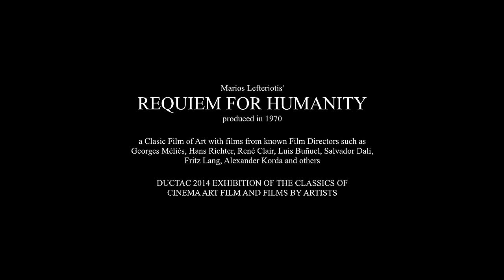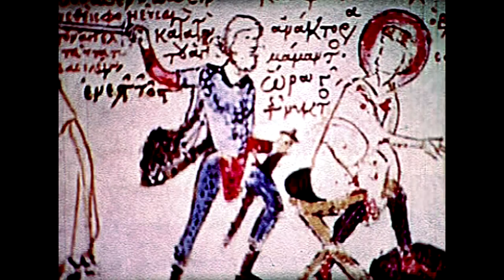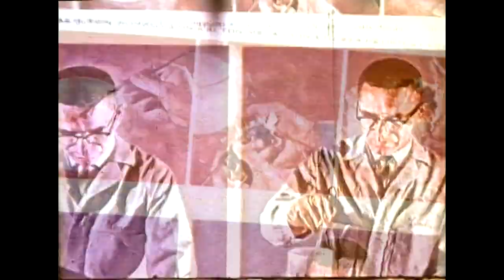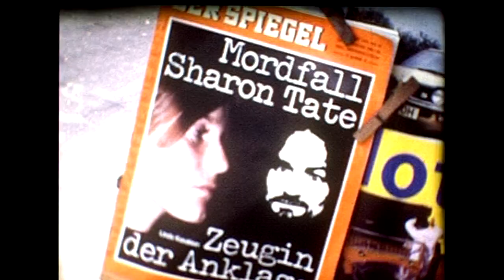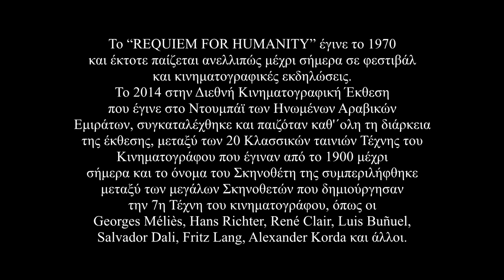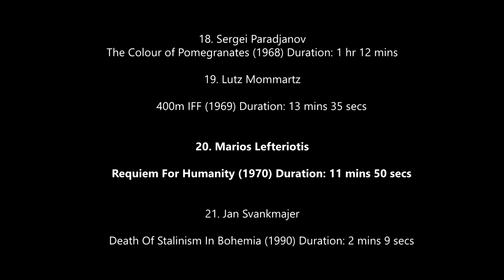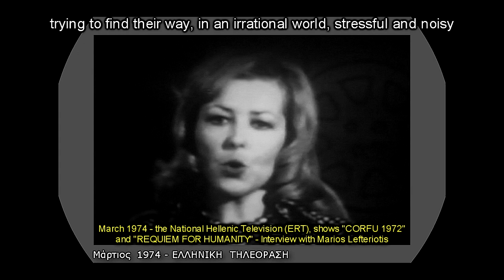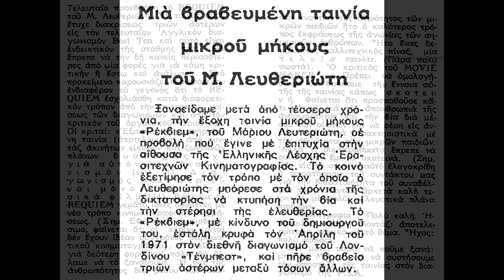REQUIEM FOR HUMANITY a Classic of Cinema Art Film - Our story in 2 minutes (the original 1970 film)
REQUIEM FOR HUMANITY is among the Classics of Cinema Art Film, since the 1900s to the present day. These films have been presented by the "Dubai Community Theater & Arts Centre (DUCTAC)" at the Emirates Dubai "LUMA Art in Film" exhibition of cinema in 2014 (14th-25th March and 9th-15th April). The films were playing continuously in the gallery throughout the exhibition’s run, and the program featured the groundbreaking work of Georges Méliès, Hans Richter, René Clair, Luis Buñuel, Salvador Dali,  Fritz Lang, Alexander Korda and others (including Marios Lefteriotis).
Here is the complete list of these films . REQUIEM FOR HUMANITY is the 20th (according to the production year 1970 of the film):

1. Le Voyage Dans la Lun by Georges Méliès (1902)
2. Das Kabinett des Doktor Kaligari by Robert Wiene (1919)
Duration: 1 hr 11 mins
3. Rhythmus 21 by Hans Richter (1921)
Duration: 2 mins 10 secs
4. La Symphonie Diagonale by Hans Richter & Viking Eggeling (1921)
Duration: 7 mins
5. Le Retour à la Raison by Man Ray (1923)
6. Entr’acte by René Clair & Francis Picabia (1924)
Duration: 20 mins
7. Le Ballet Mecanique by Fernand Léger & Dudley Murphy (1924)
Duration: 14 mins
8. Emak Bakia by Man Ray (1926)
Duration: 17 mins
9. Filmstudie by Hans Richter (1926)
Duration: 3 mins 30 secs
10. Vormittagsspuk by Hans Richter (1928)
Duration: 6 mins 23 secs
11. Un Chien Andalou by Luis Buñuel and Salvador Dali (1929)
Duration: 16 mins 25 secs
12. M by Fritz Lang (1931)
Duration: 1 hour 50 secs
13. Rembrandt by Alexander Korda (1936)
Duration: 1 hr 24 mins
14. At Land by Maya Deren (1944)
Duration: 14 mins 44 secs
15. Traité de Bave et d'Eternité by Isidore Isou (1951)
Duration: 1 hr 52 mins
16. Labirynt by Jan Lenica (1962)
Duration: 14 mins 14 secs
17. Daikaiju Gamera by Noriaki Yuasa (1965)
Duration: 1 hr 18 mins
18. The Colour of Pomegranates by Sergei Paradjanov (1968)
Duration: 1 hr 12 mins
19. 400m IFF by Lutz Mommartz (1969)
Duration: 13 mins 35 secs
20. Requiem For Humanity by Marios Lefteriotis (1970)
Duration: 11 mins 50 secs
21. Death Of Stalinism In Bohemia by Jan Svankmajer (1990)

This film, "REQUIEM FOR HUMANITY" (initial title : “REQUIEM” and for the Salonika Festival “Elegeion i Rekviem”), was uploaded on YouTube, on Vimeo and on Internet Archives and it was produced in 1970,
It was  accepted,  worldwide, as avant-garde, because it introduced in the film industry, for the first time in history (1970), a completely new style - “Flashing Pictures” editing style - to tell a story (rapidly changing images, following the soundtrack beat) ..! It was shot on Super 8 film and was edited by physically cutting and rejoining the film (hundreds of times) by the use of a special glue (there were, at those days, 1970, no computers, or videos, or timelines to do the job digitally) and had almost completely worn by the projection machines after 37 years played in cine-clubs and theatres (copies of the movie, were not used because of poor image quality), but after strenuous processing techniques, survived in its current form.
It has been filed with its Salonika Festival title, in the archives of IMDb (INTERNATIONAL MOVIE DATA BASE) to be preserved in time, together with another film by Marios Lefteriotis (Kerkyra - Corfu)
The innocent children, everyday victims of a terrible heritage of violence ...
This film was made in 1970 (Vietnam war, Kennedy's murder, first man on the moon etc) and it was a 3 Stars winner at the London Ten Best Festival (1971). Later on it was shown on the National TV and at many cine clubs, worldwide, where its avant-garde shooting, was extensively discussed by the filmmakers and the audience ! This film maintains its originality even to-day, nearly 46 (2016) years after it was made, and it is suitable for all times, especially ours...
Do not miss the last part of this video with the Direcror’s 1974 interview on the Greek TV and the prophetic comments, about the coming dark days of our time ..
Finally pay attention to the scenes with the flying planes and the falling buildings, which predict in a way 9/11 ..